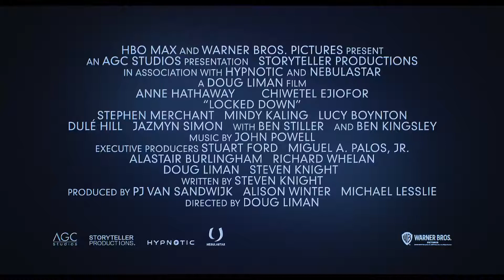LOCKED DOWN Trailer (2021) Anne Hathaway, Chiwetel Ejiofor Movie